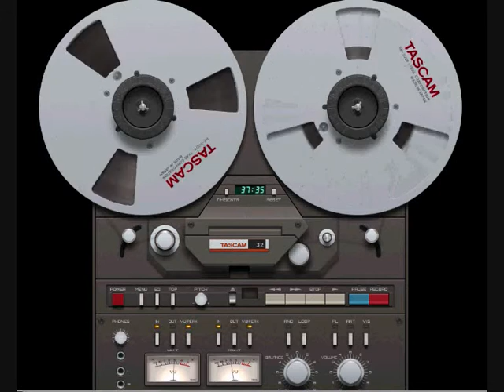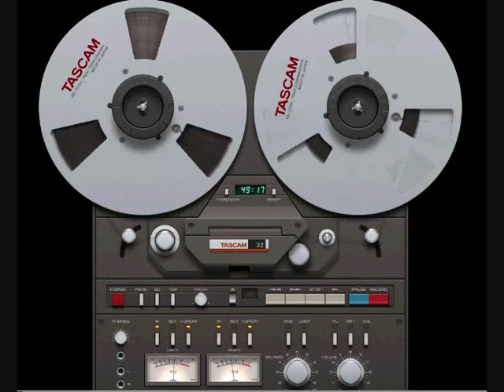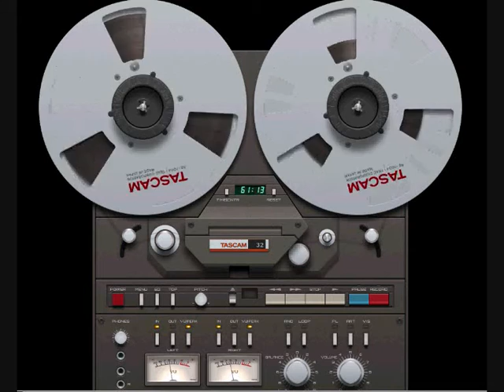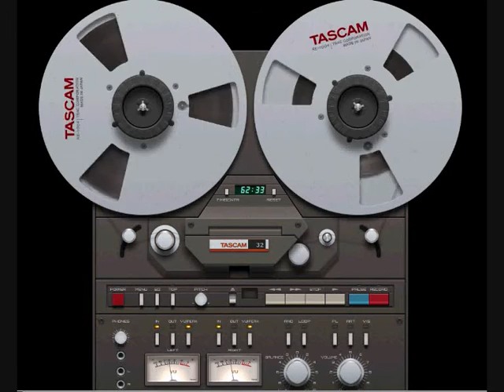Freewave Radio Leiden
FreeWave Radio was in de jaren 80/90 het meest beluisterde radiostation van Leiden en omgeving.

Tracklist:

FOLLOWS